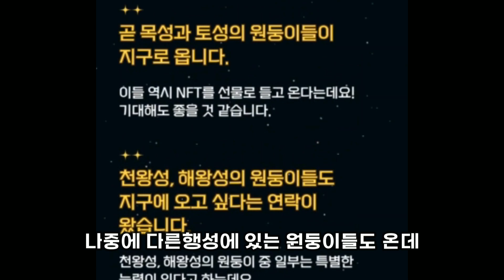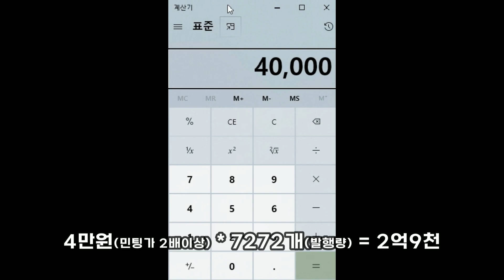신세계 이마트24 원둥이 NFT 민팅정보 총정리(민팅날짜, 민팅가, 혜택 등)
안녕 형들
NFT로 인생한방 노리는 두신이야

오늘은
신세계 이마트 24 원둥이 NFT에 대해서 소개할게